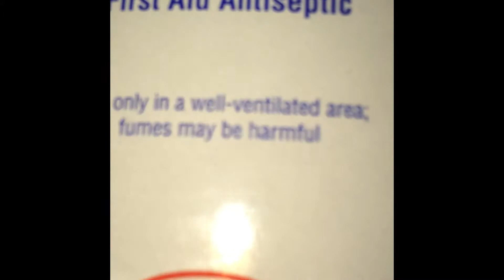DIY ombré bottle room decor